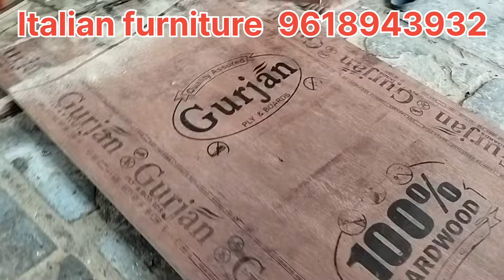June 20, 2024